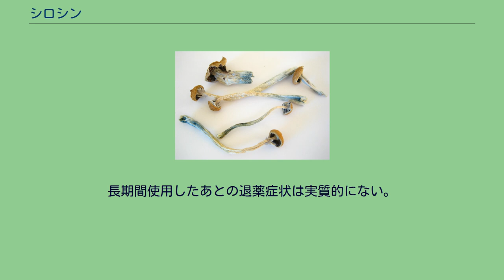シロシン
シロシン、またはサイロシン (Psilocin)、は、一部のキノコに含まれるアルカロイドで、幻覚作用を持つ。
シロシンのリン酸エステルであるシロシビンと共に、ほとんどのマジックマッシュルームに含まれる。
向精神薬に関する条約ではスケジュールIに分類される。
精神変化作用は非常に変化しやすく、主観的である。
効果は通常3から8時間で終わるが、代謝や摂食物の作用などの条件によって変化する。
ただし、シロシンは時間感覚を歪める作用を持つため、効果がより長く続くと考えられる場合もある。
別名4-ヒドロキシジメチルトリプタミン (4-hydroxydimethyltriptamine)、4-HO-DMT。
中性のシロシビンを強酸性もしくはアルカリ性条件下で加水分解（脱リン酸化）することによって得られる。
また、4-ヒドロキシインドールからのスピーター・アンソニーインドール合成法によっても合成することができる。
フェノール性ヒドロキシ基を持つため、溶液中では比較的不安定である。
酸素の存在下で容易に青黒色の分解物を生じる。
同様な生成物は、酸性条件での酸素と鉄(III) イオン（ケラー試薬）の作用によっても得られる。
含有するキノコを傷つけると青色に変色するのは、インドール性のシロシンやシロシビンの酸化の結果であり、合成されたシロシンの酸化によって、化学的に5位か7位に結合が形成された構造であることが判明した。
硫黄類縁体としてベンゾチエニル体や4-メルカプトジメチルトリプタミン (4-SH-DMT)が知られる。
N1-メチルシロシンは5-HT2C受容体指向性アゴニストとして作用する。
4-フルオロ-N,N-ジメチルトリプタミンも存在する。
O-アセチルシロシン (4-AcO-DMT) はシロシンのアセチル化体である。
シロシンはシロシビン（および他のマジックマッシュルームに含まれる物質）の、体内での活性誘導体である。
シロシビンは体内で速やかに脱リン酸化されてシロシンとなり、5-HT2A、5-HT2C、5-HT1A受容体のアゴニストとして作用する。
シロシンは構造的にセロトニン (5-HT) と似ており、ヒドロキシ基が5位でなく4位に置換している点、窒素原子上にメチル基を2個持つ点で異なる。
その効果は前頭前皮質の5-HT2Aセロトニン受容体に対して部分アゴニストとしての作用を持つことに由来すると考えられている。
シロシンはLSDと異なり、ドーパミン受容体には大きな作用を示さない。
非常な高容量ではノルアドレナリン系にのみ作用する 。
薬理学的半減期は2から3時間である。
乾燥したシビレタケ属のキノコ。
茎の傷が青黒くなっている。
効果は交感神経系の覚醒状態に類似する。
摂取後の効果として頻脈、瞳孔散大、不穏もしくは覚醒状態、多幸感、開眼時・閉眼時の幻視（中から高容量で一般的）、共感覚（色を聴く、音を観るなど）、体温上昇、頭痛、発汗や寒気、吐き気があるが、これらに限らない。
シロシンには実質的に致死性の効果はない。
長期間使用したあとの退薬症状は実質的にない。
シロシンとメスカリン、ジメチルトリプタミンには交差耐性がある。